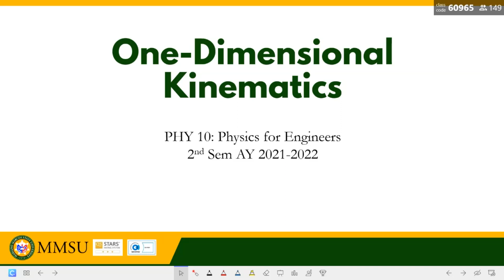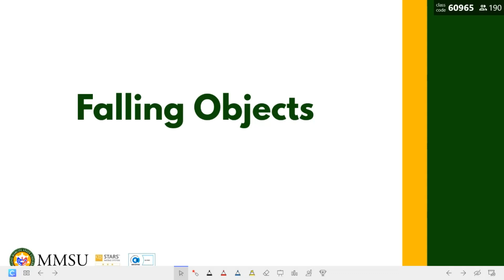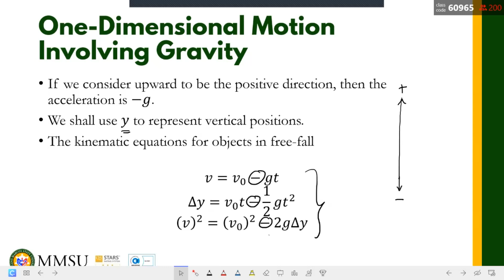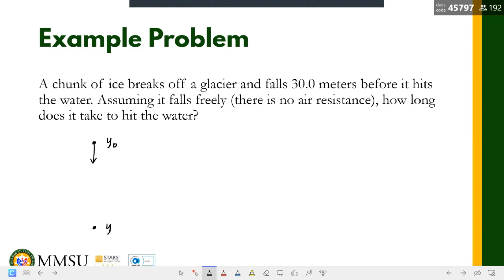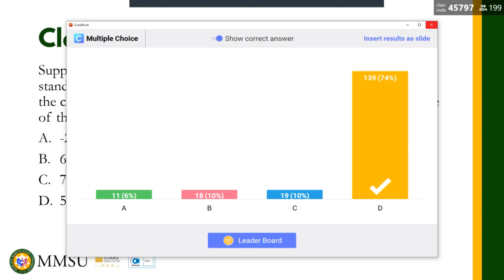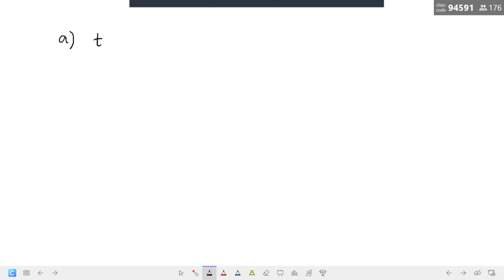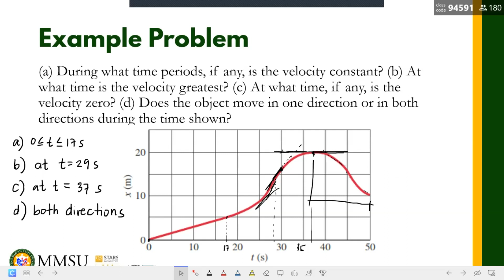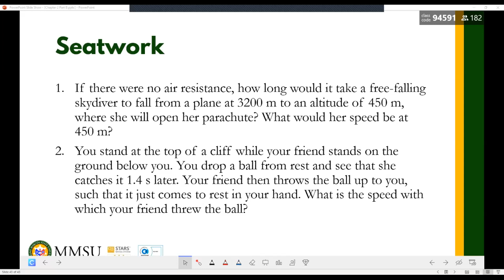Meeting 3: One-Dimensional Kinematics Part 2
This video is a recorded live class discussion through zoom conducted on my Physics I class. For this class, we talked about Free-Falling Bodies and Graphical Analysis of One-Dimensional Motion

00:00:00 Review of the previous class discussion
00:26:15 Free-Falling Bodies
01:50:55 Graphical Analysis of One-Dimensional Motion